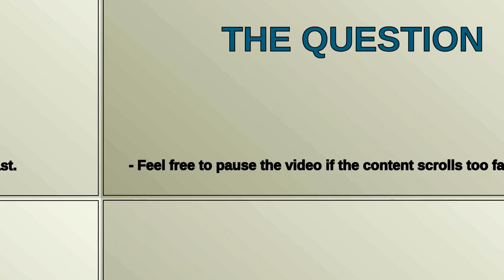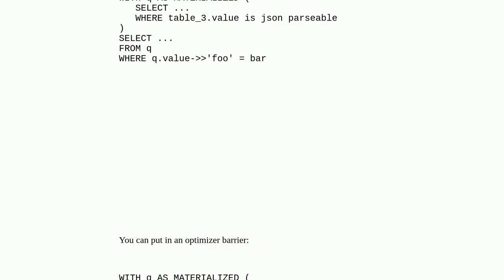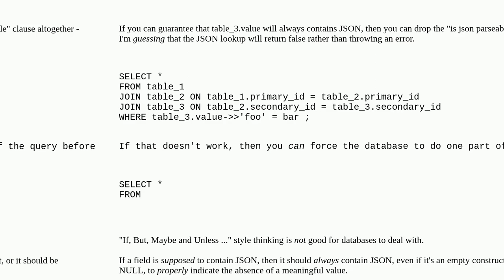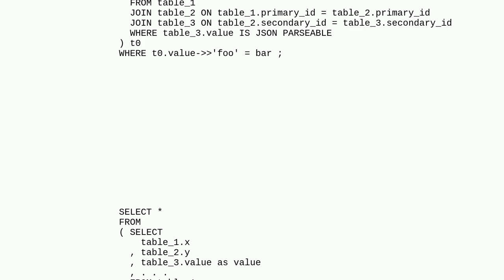Dba: PostgreSQL enforcing order dependent constraints within a query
PostgreSQL enforcing order dependent constraints within a query

A special thanks goes out to the community

  optimization postgresql